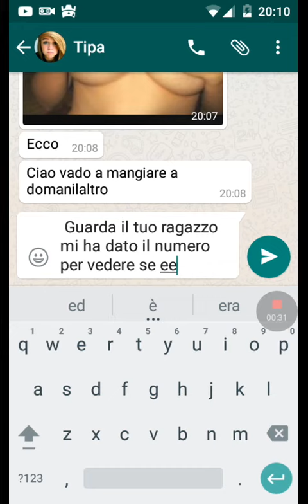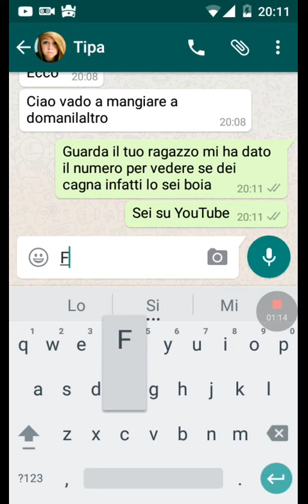Parte3 troll finale